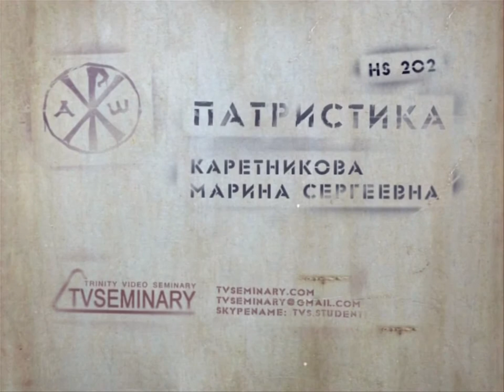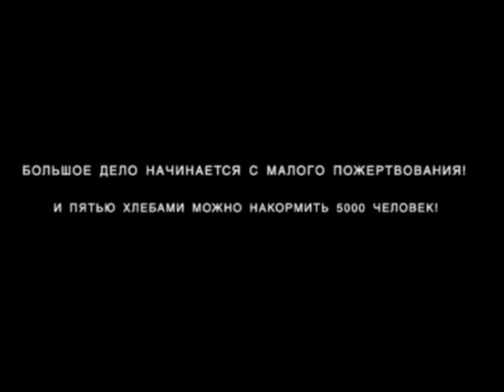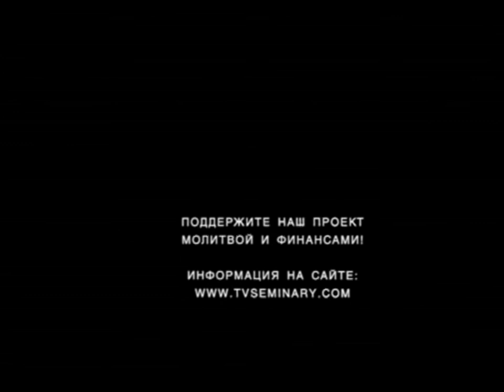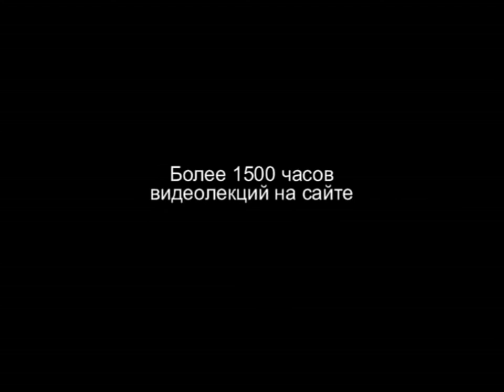TVS HS202 Rus 10 Раннехристианская церковь Ответ церкви